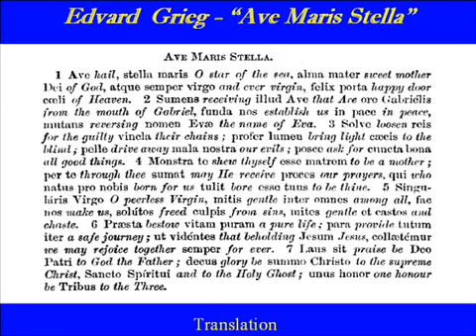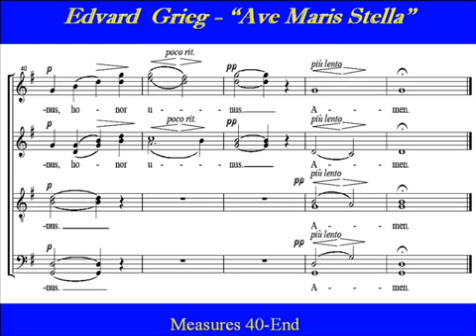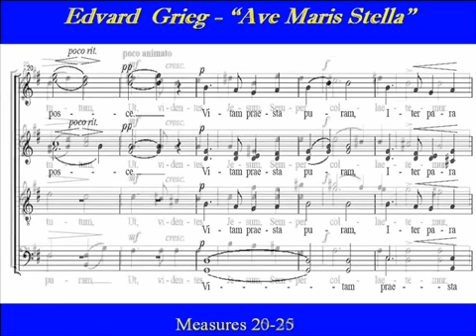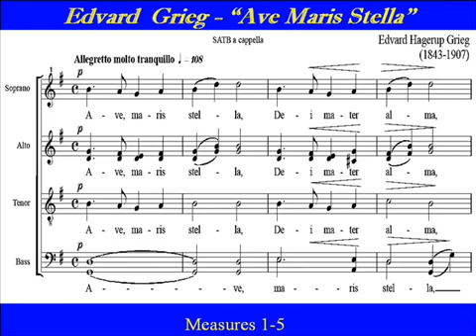Grieg-Ave Maris Stella -Soprano 1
Ave Maris Stella Parts Link:

Soprano 1 Ave Maris Stella , Hail Star of the Sea ,Grieg, is a hymn to Mary as a guiding star for seafarers and to intercede as a protector of those who travel or seek their livelihoods on the sea. This version of the vesper hymn is by Edvard Grieg (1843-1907). All Choral parts,score and English translation are on this channel.
Choirparts, Soprano 1, Score.